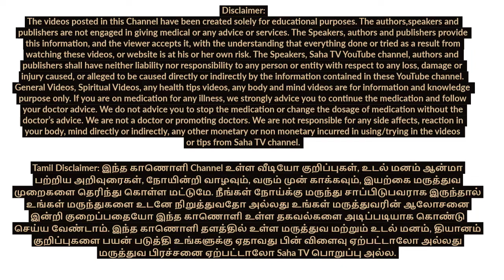Thiruvarutpa | Vallalar Peruman Song | Enakkum Unakkum Isaintha Porutham | எனக்கும் உனக்கும் இசைந்த